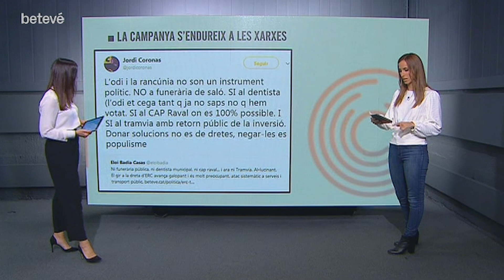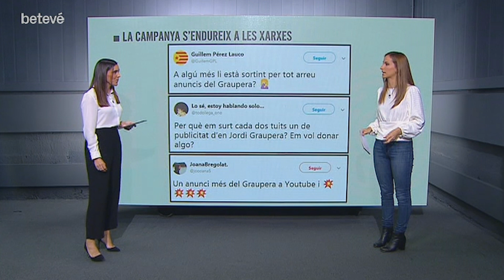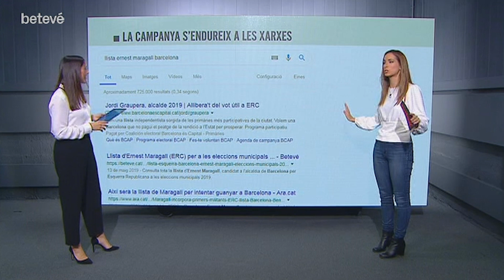La campanya s’endureix a les xarxes socials - Bàsics | betevé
El frec a frec entre Esquerra Republicana de Catalunya (ERC) i Barcelona en Comú que pronostiquen les enquestes per a les eleccions municipals del 2019 s’ha traslladat els darrers dies a les xarxes socials. Els retrets i les acusacions entre membres de les llistes han fet apujar el to de la campanya, en la qual Twitter té un paper destacat.

En canvi, el candidat de Barcelona És Capital – Primàries, Jordi Graupera, ha apostat per una estratègia diferent a les xarxes socials. Els tuitaires asseguren que els anuncis promocionats de la candidatura de Graupera són freqüents al llarg de la campanya, com per exemple a Twitter, YouTube o Google.